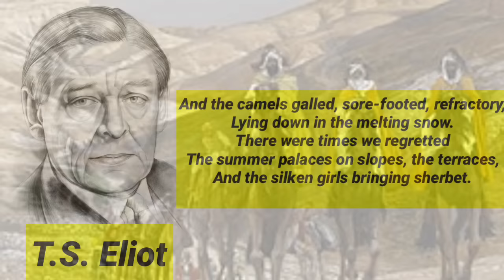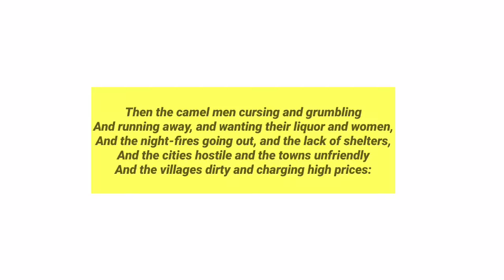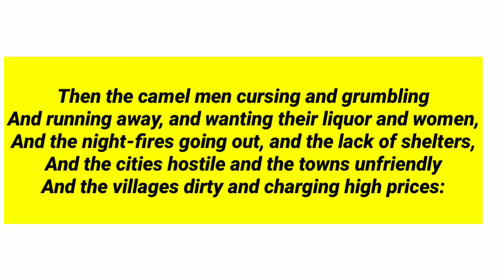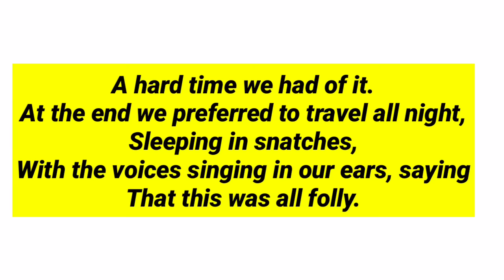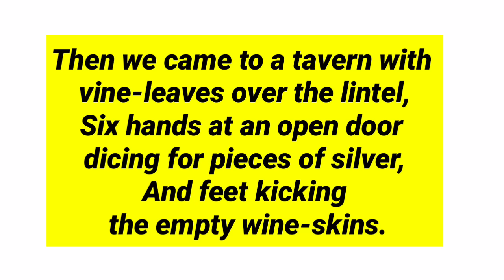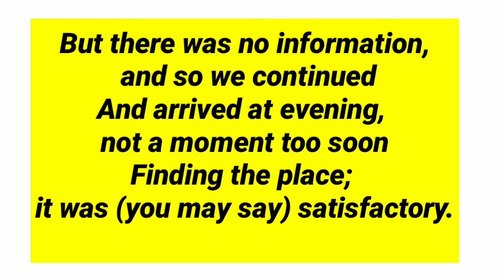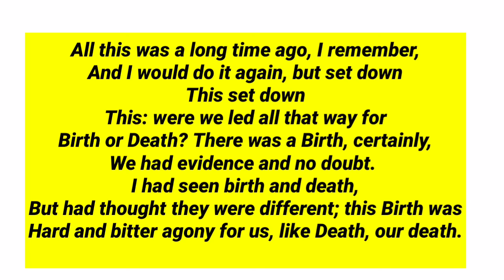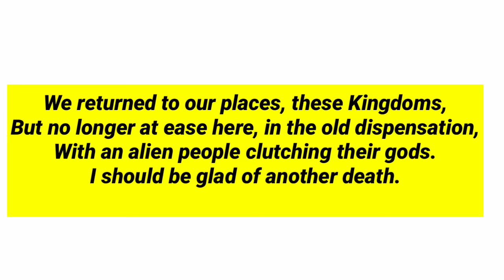Journey of the Magi by T. S. Eliot in hindi summary and explanation